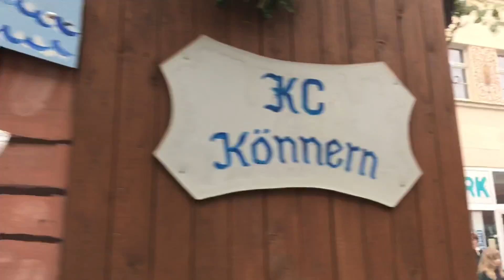Karneval 2019: Rosensonntagsumzug Aschersleben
Aschersleben steht am Sonntag vor Rosenmontag Kopf. Der ACC Union (Ascherslebener Carnevalsclub) hatte am 3.3.2019 wieder zum närrischen Treiben auf den Straßen gerufen.

Reporter Stefan B. Westphal und Schülerreporter Chris Luzio Schönburg haben sich ins Getümmel gemischt.